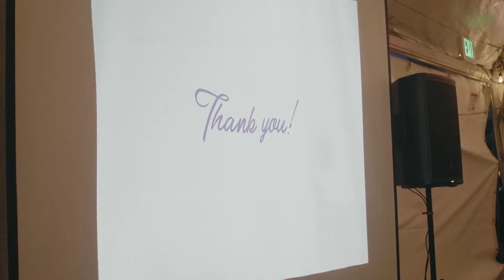PRC's Inaugural Palm-a-Palooza! (Fundraiser to Benefit Pacifica Resource Center, 8-19-2017)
Nearly 200 PRC supporters, friends, and family joined us in our big top for a fun night of Ferris Wheel rides, photos with our Palm (name TBA by Mary Ann Nihart, our 2017 Name Our Palm winner), and a stupendous live auction. We served popcorn and cotton candy, marinated salad from Breakers, appetizers from Oceana Market, and dinner from The Waffle Roost and Moonraker food trucks. Our beer and wine selection was courtesy of Lagunitas Brewing Co., Bell Tower Restaurant, and Wine Warehouse. And, our magnificent evening concluded with cake from Mazzetti’s Bakery and desserts from Baked Beauties, Bay Cakery, Cheryl’s Shortbread, and The French Patisserie, along with Peerless Coffee lovingly brewed by Breakers.

Funds raised at Palm-a-Paloooza help us continue to provide a safety net of food, housing assistance, and other critical services to the growing number of Pacificans struggling to make ends meet.

Together, we are neighbors helping neighbors! Thank you!